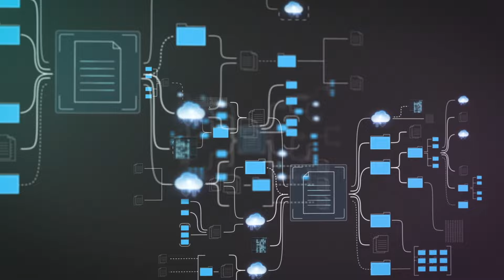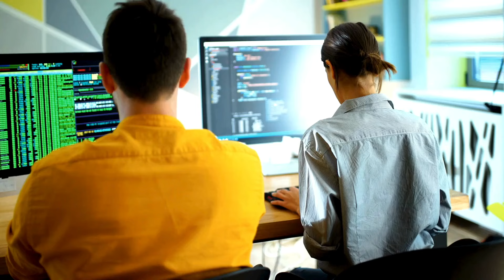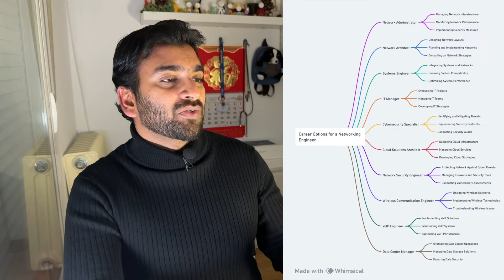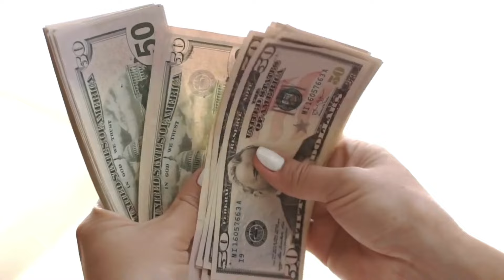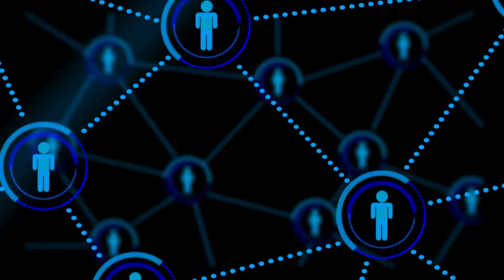Is Networking a Good Career Option - Work as a Network Administrator, everything you need to know!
Are you tossing around the idea of jumping into a networking career but can't decide if it's the right career? Let me share my journey and insights from 8 years on the front lines as a network engineer. This video, "Is Networking a Good Career Option? Insights from an 8-Year Veteran," is packed with real-life experiences aimed at helping you see what life in networking is really like.

In my time in the field, I've seen the ups and downs, learned the nuts and bolts of how networks keep our digital world connected and understood the critical role of security in keeping data safe. Networking is the backbone of the internet and our digital lives, something that became even clearer to me as I navigated through various roles, from fixing network issues to designing secure networks for big companies.

This career path has a lot to offer, from a wide range of job opportunities in areas like network engineering and cybersecurity to the satisfaction of solving complex problems. But it's not without its challenges.

I'll talk about the skills that have helped me stand out, the qualifications that companies look for, and my predictions for where networking is headed in the future. Plus, you'll get a glimpse into the day-to-day life of a network engineer and the real stories from the trenches.

I've poured my heart and real-life experiences into this video to give you a genuine look at the networking world. Your question might just be the topic of my next video.